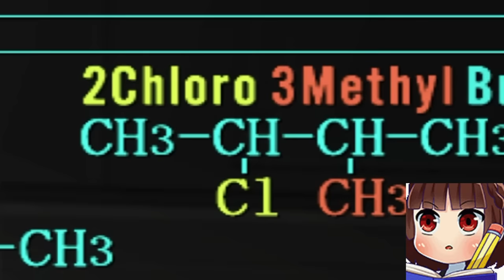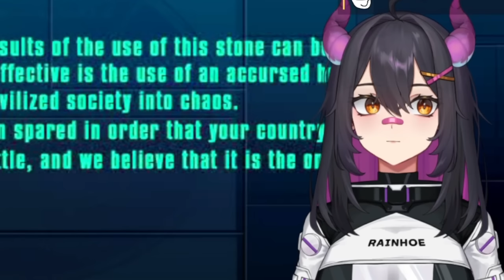The Most Frustrating Game I Ever Played, and it's Voice Controlled...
I decided to play Lifeline, a Voice Controller Playstation 2 game and it went.. horrible.

Trying to Make a Woman Listen (IMPOSSIBLE DIFFICULTY)